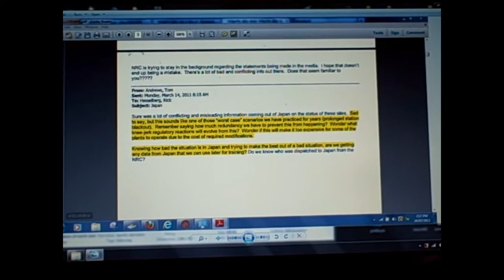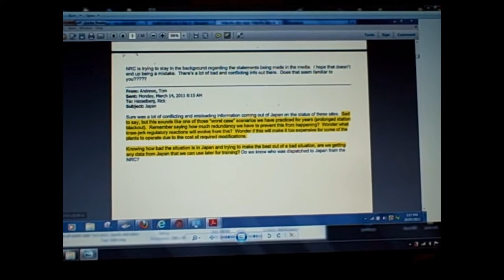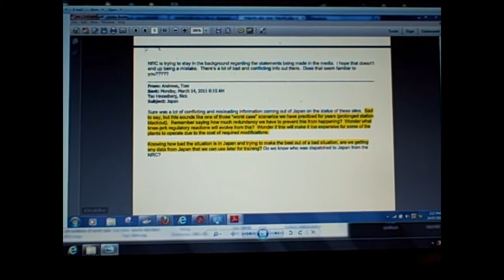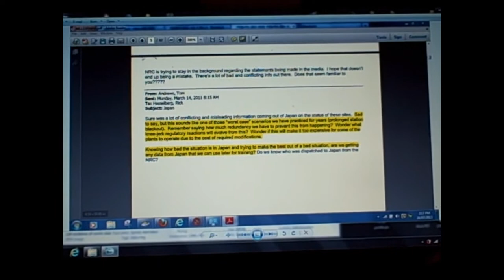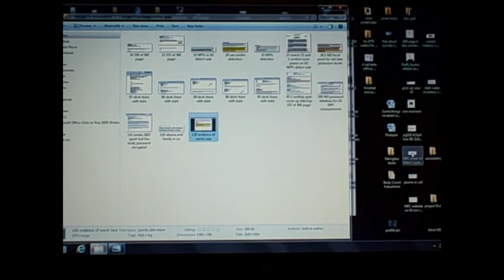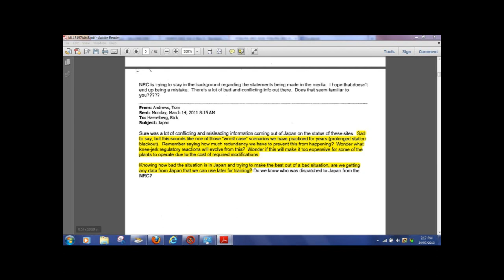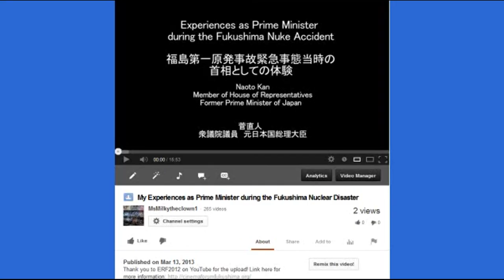Fukushima "worst case scenario" "prolonged station blackout" March 14, 2011 NRC FOIA Documents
Every good quarterback has an even better coach.

28% Rise In Thyroid Problems in Babies Born After Fukushima in US West Coast! update 4/3/13